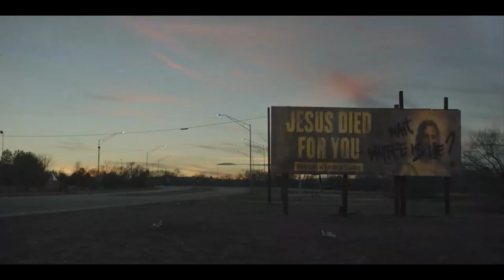NEXT EXIT Trailer (2022) Katie Parker, Rahul Kohli